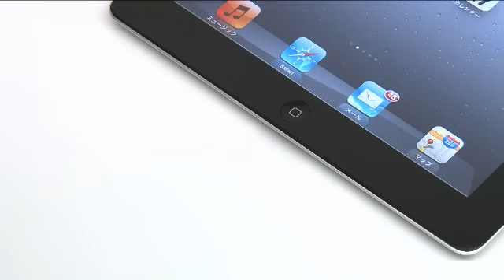iPad USBメモリ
iPadへ直接転送できる。アプリもネットワークもいらないiPad用USBメモリ。